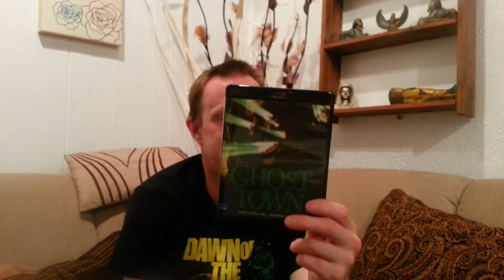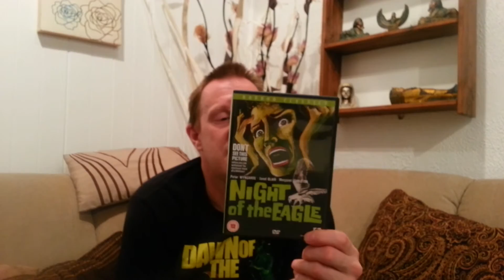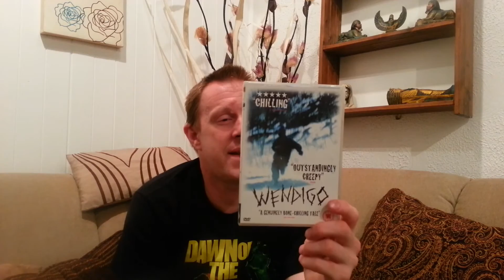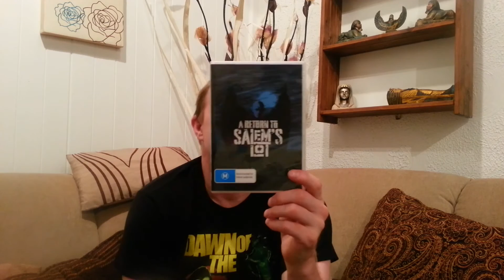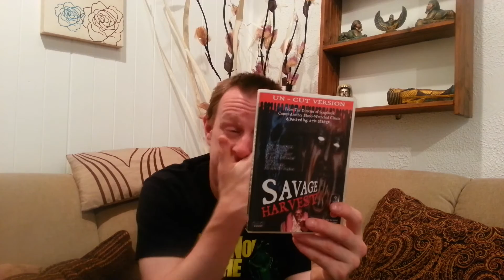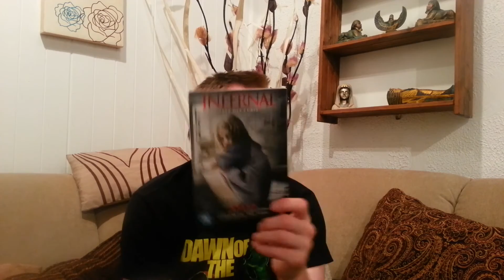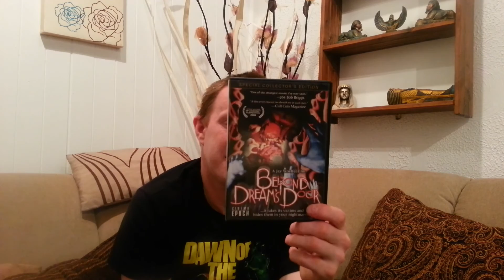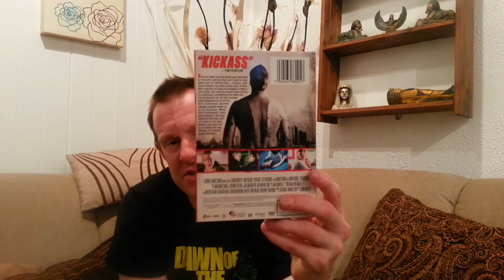Horror DVD and Bluray Update 30-06-2017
Latest Horror DVD and Bluray update...hope you enjoy it..  :-)